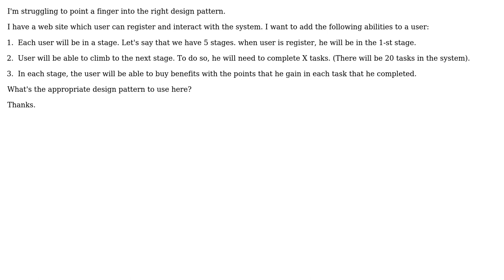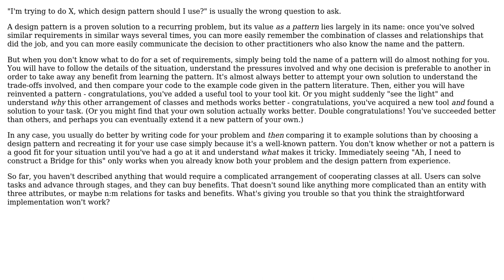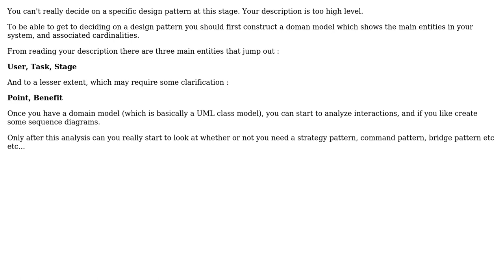Software Engineering: Select design pattern - user stage (3 Solutions!!)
Software Engineering: Select design pattern - user stage

With thanks & praise to God, and with thanks to the many people who have made this project possible! | Content (except music & images) licensed under CC BY-SA | Music | Images & others | With thanks to user Oliver Watkins user lolo user Kilian Foth user Francesco Argese and the Stack Exchange Network Trademarks are property of their respective owners. You are responsible for your own actions.